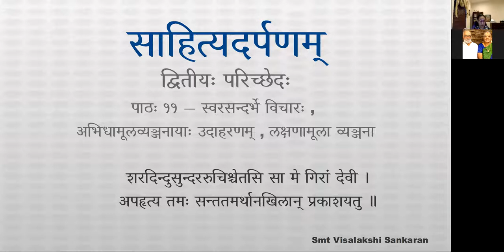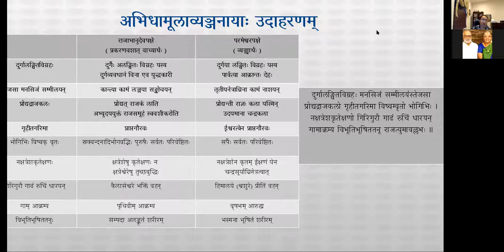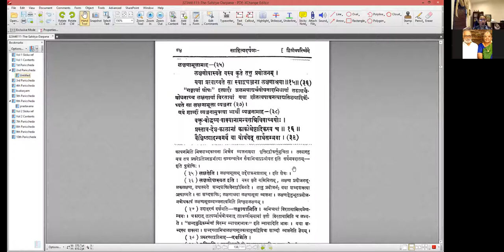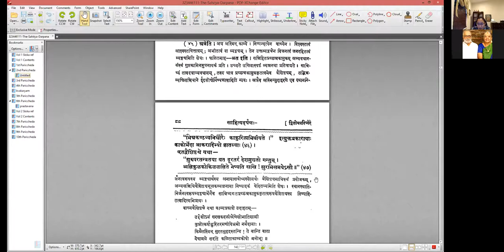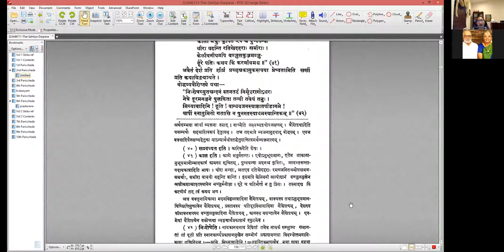साहित्यदर्पणम् - भागः ३ - द्वितीयः परिच्छेदः - पाठः ११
पाठः ११ — स्वरसन्दर्भे विचारः , अभिधामूलव्यञ्जनायाः उदाहरणम् , लक्षणामूला व्यञ्जना , आर्थीव्यञ्जना — वक्तृवैशिष्ट्यम् , बोद्धव्यवैशिष्ट्यम्